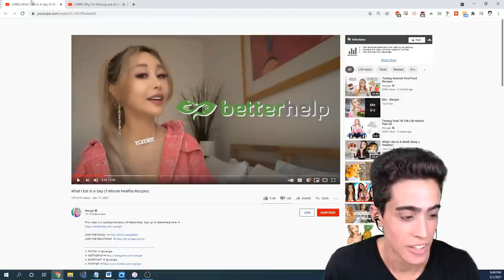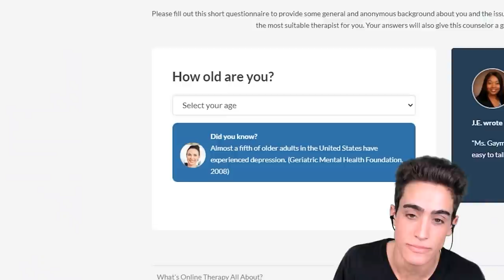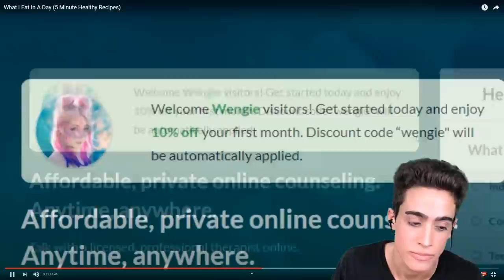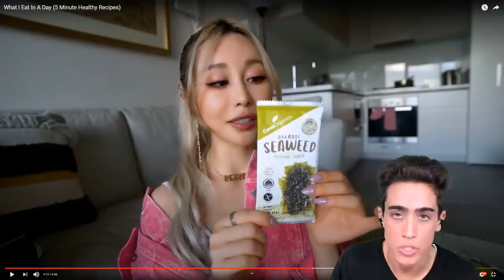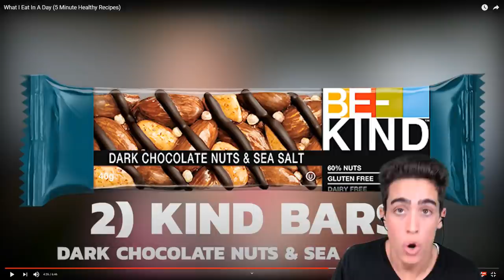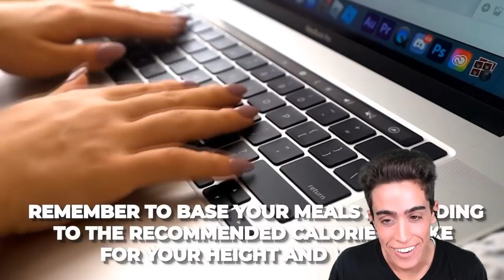Plant Based Thotty is a Little LIAR!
00:00 - Vegan fairy boys are butthurt
01:13 - Grade A acting
02:30 - Rabbit food #1
04:20 - Two faced
06:29 - How bad is seaweed?
07:04 - A more subtle sponsorship
08:50 - Rabbit food #2
10:33 - Oh well
11:25 - Thanks for joining